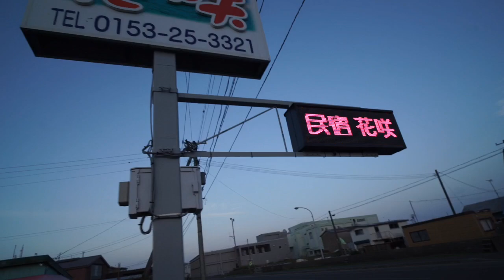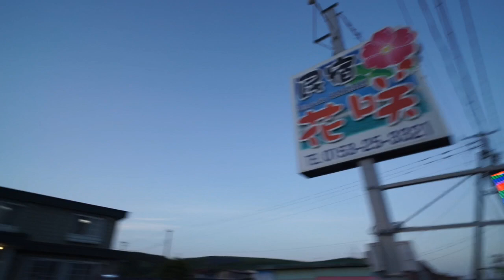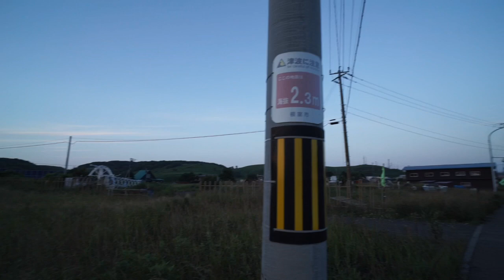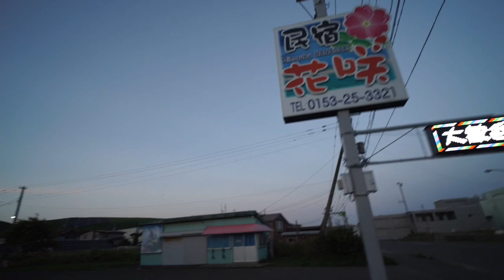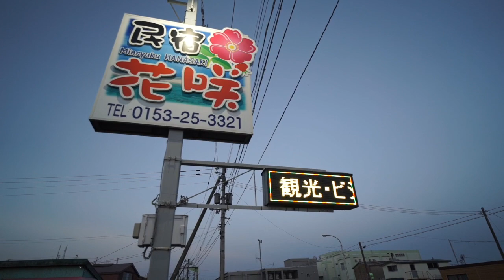花咲港の🌇🌆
湿原の夕陽